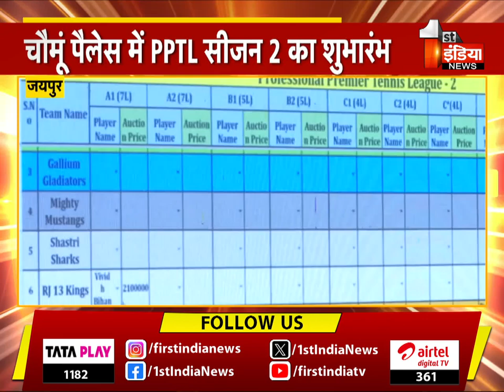चौमू पैलेस में PPTL सीजन 2 का शुभारम्भ, देशभर से टेनिस टीम मालिक हुए इकठ्ठा | Exclusive